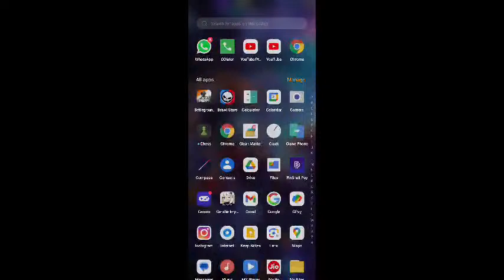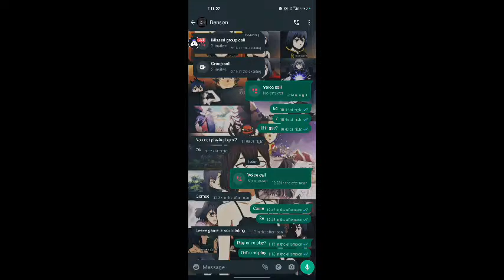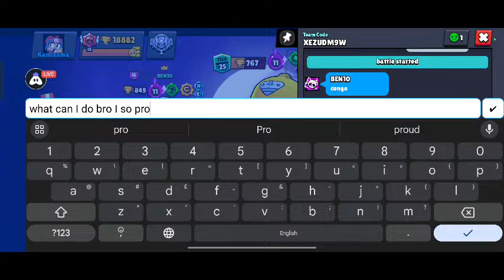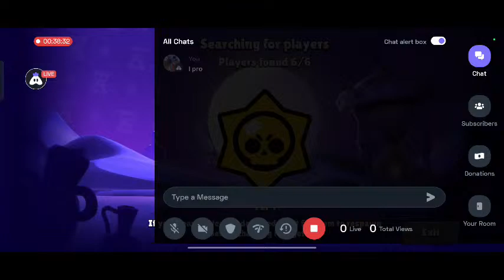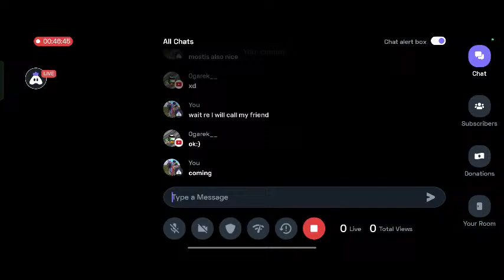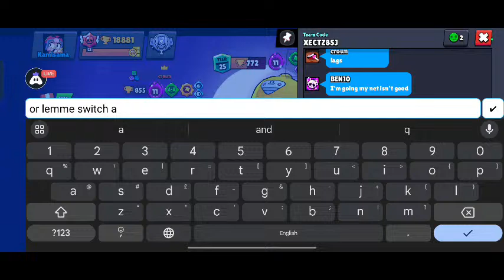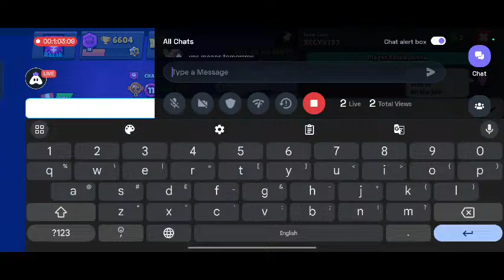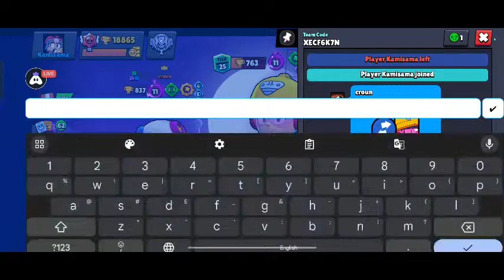Brawl Stars Basketball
Hey folks! Watch me play Brawl Stars!

Today I am streaming brawlstars. Other popular games:
PUBG Mobile
Garena Free Fire
Among Us
Call of Duty Mobile
Fall Guys
Fortnite
Roblox
Minecraft